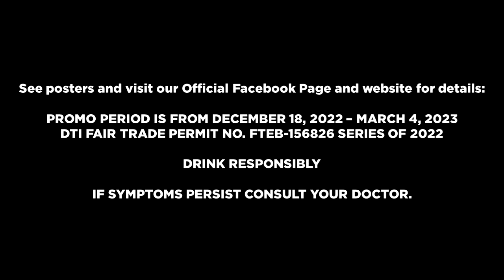Bagong Taon, Bagong Milyon 2023 (Official Audio) (Revised) (OCQ's Version)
This jingle sung by Raprapan feat. Michaela Robitas

This is the revised panel of Bagong Taon, Bagong Milyon 2023

- Unique Toothpaste
- Pride Detergent
- Smart Dishwashing
- White Rose Papaya with Vitamin B3
- Charm Fabric Conditioner
- Ginebra San Miguel
and
- Naproxen Sodium Skelan

See posters and visit our Official Facebook Page and website for details:

PROMO PERIOD IS FROM DECEMBER 18, 2022 – MARCH 4, 2023

DRINK RESPONSIBLY

ThouShallNotSteal (Exodus 20:15)
HuwagMagnakaw (Exodus 20:15)